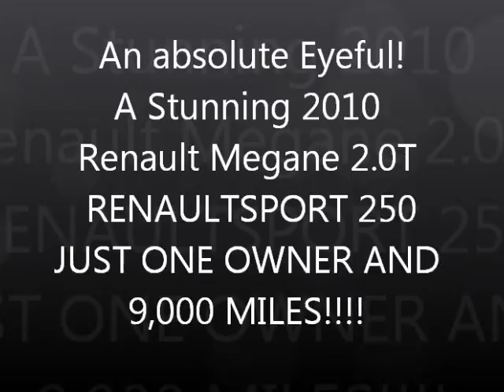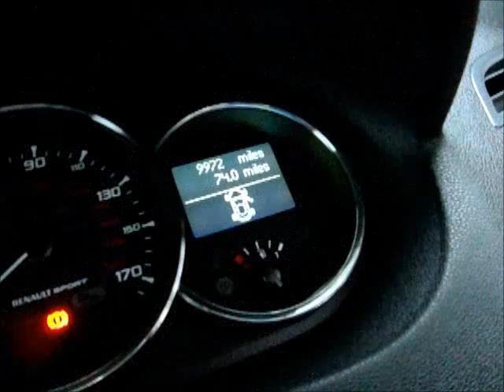2010 Renault Megane 2 0 T RS250 BIG SPEC ONE OWNER 9,000 MILES